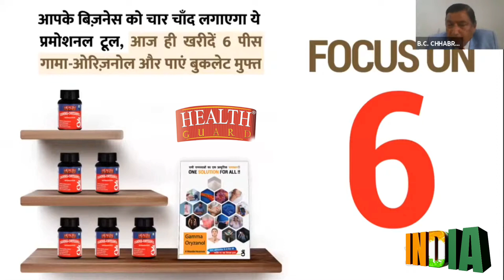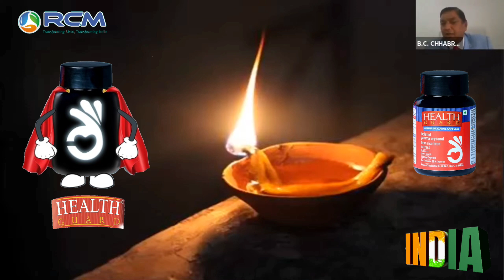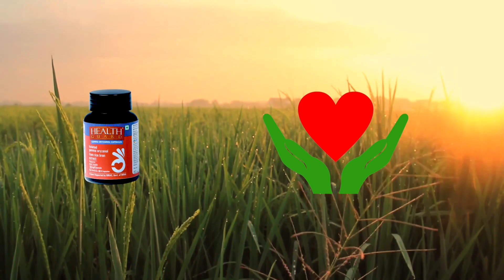B. C. Chhabra & Isha Vashisht || ®️©️Ⓜ️ Gamma 🩺Oryzanol🧴❤️ Don't Miss This Celebration Target ♀️♂️⚕️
आज ही रजिस्टर करें और पाएं अपने सारे हथियार !! मिशन 5 करोड़ अब दूर नहीं

!!  Thanks !!

जय ®©Ⓜ💐👏🙏👍

🇮🇳 Health सेही तो Life सेही ️🍎⚛️🍏 Good for your health & your family 👨‍👨‍👧‍👦 💞